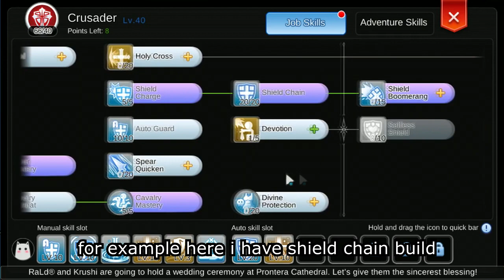Ragnarok Online Mobile: Top 10 Tips to Optimize Your Damage (No Gacha/No BCC)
So with the New Server Coming you guys might need some of this tips i just made.
or maybe you don't need it at all.